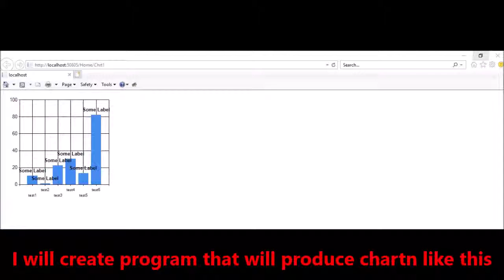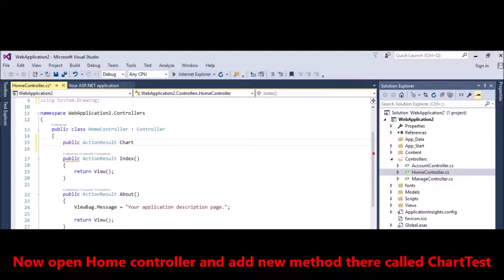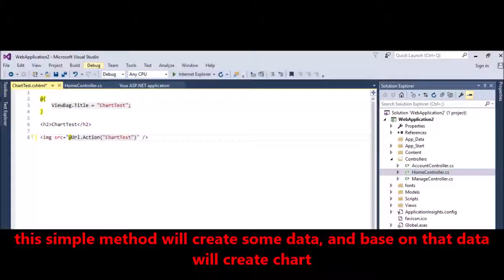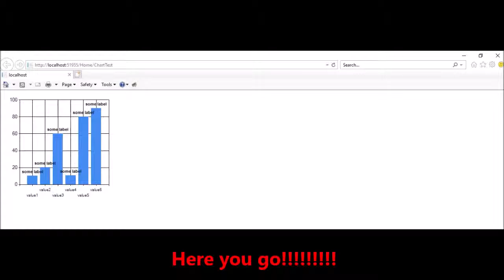MVC - Charting - Create Simple Chart